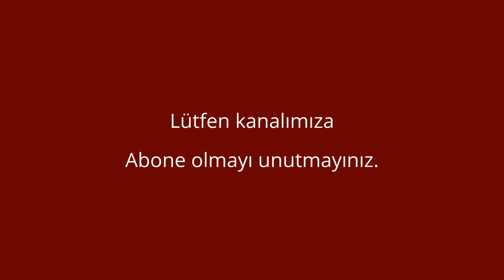Trabzon Akçaabat horon - Trabzon günleri Ankara 2015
trabzon, horon, tulum, akçaabat horon, hamsi, karadeniz.